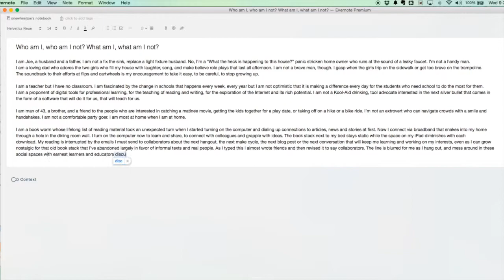My Movie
Screencast timed writing- Who am I not